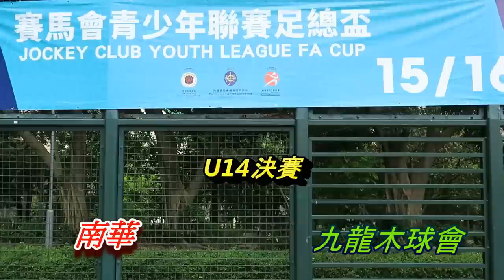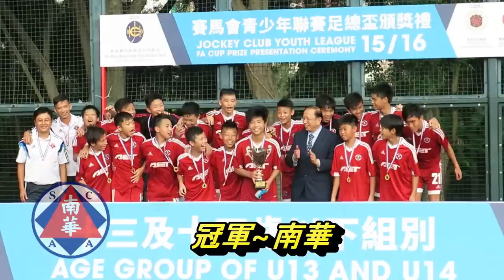南華vs九龍木球會(2016.6.26.青少年足球U14足總盃決賽)精華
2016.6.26.摩士公園3號塲 15:00 南華(紅) 3 : 2 九龍木球會(綠白間)